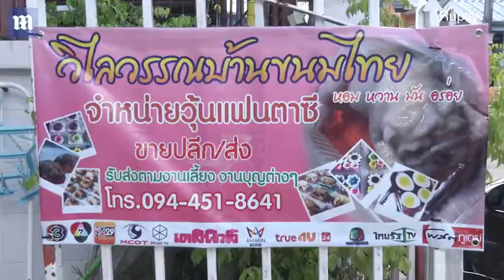Boy left disgusted as he tries poo-shaped pudding in Thailand - Daily Mail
A dessert shop in Thailand has caused a bit of a stink by rolling out poo-shaped puddings. The bakery in Putham Thani has become an unlikely attraction after the treats became a hit with locals, but it did not sit well with one child who threw up moments after eating the poo-shaped treat. His cruel parents appear to have sat him down in front the unsavoury snack and filmed the result - the little boy gagging as he puts the sweet in his mouth.